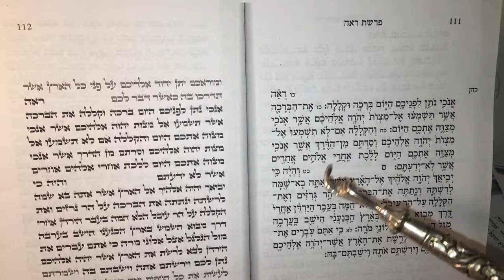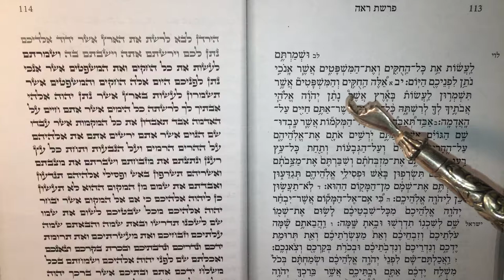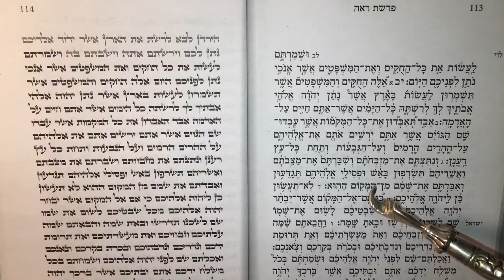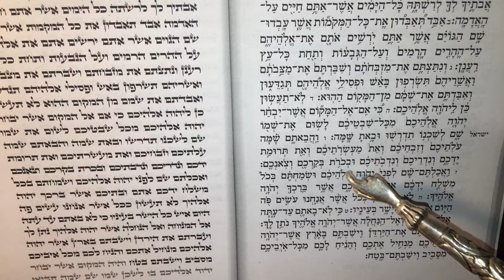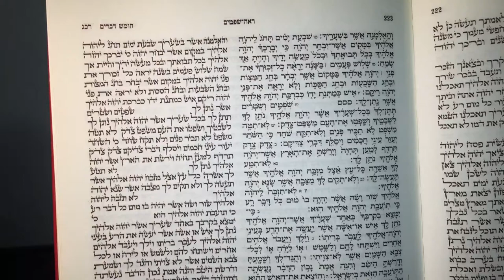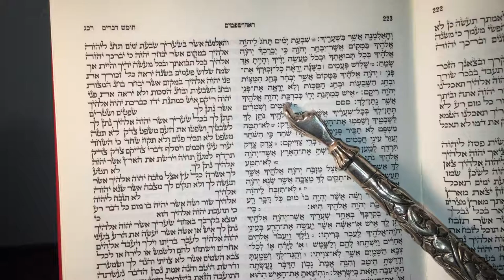47-Lecture de Parachat Ré-é (Richon et Maftir). Rabbin Cantor Yehuda Abittan.